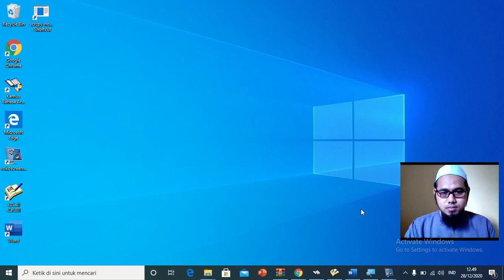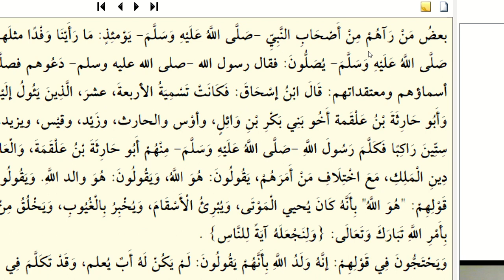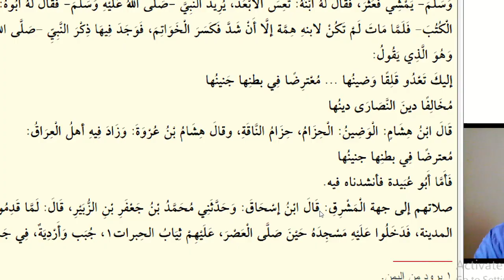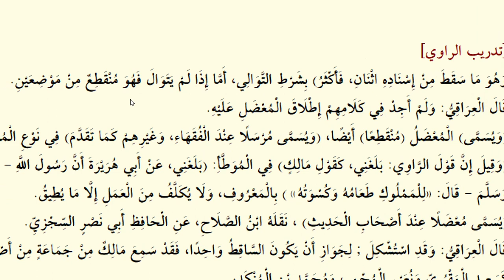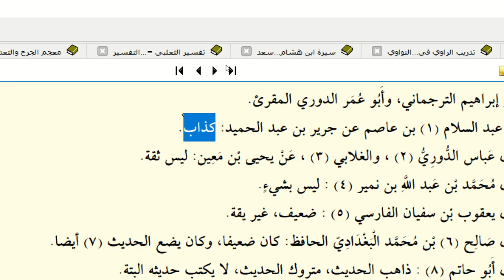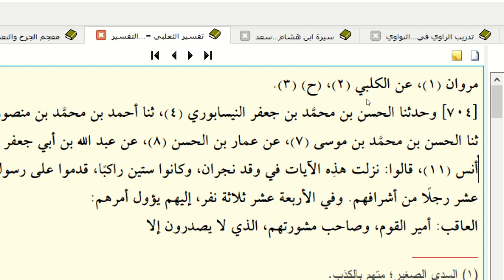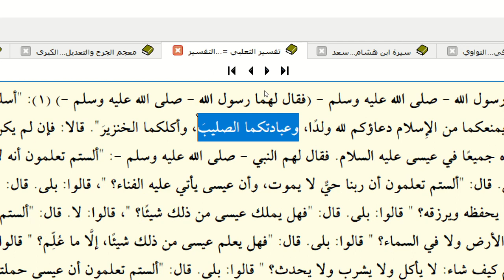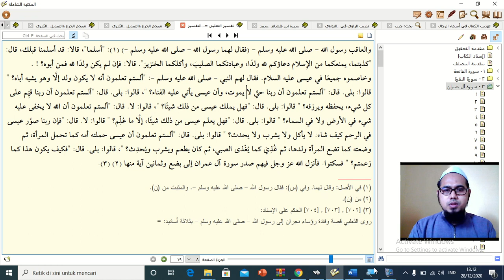Benarkah Nabi Membenarkan Orang Kristen Kebaktian di Masjid